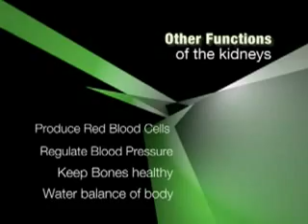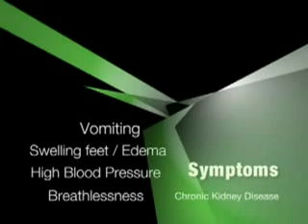Knowing_your_Kidney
Apex Kidney Care brings to you a series of patient education videos for kidney disease.With a wealth of inputs from real life situation and doctors alike. For more information please visit apexkidneycare.com